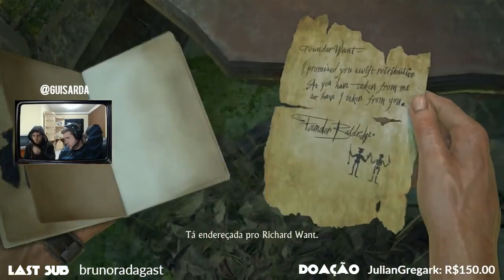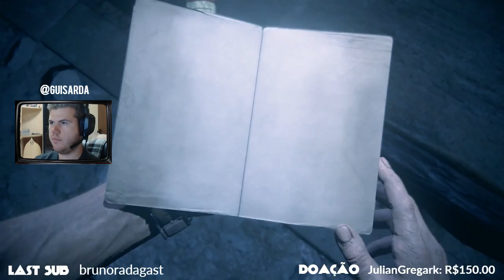[EN/BR] Uncharted 4- Sexta Parte